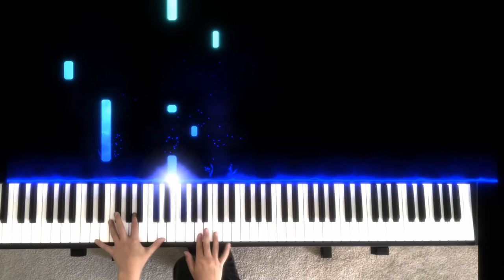Venetian Gondola Song Songs Without Words Opus 19 no.6 Mendelssohn (50 Sub Special)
Yay! Sorry for not uploading last week,  school started.